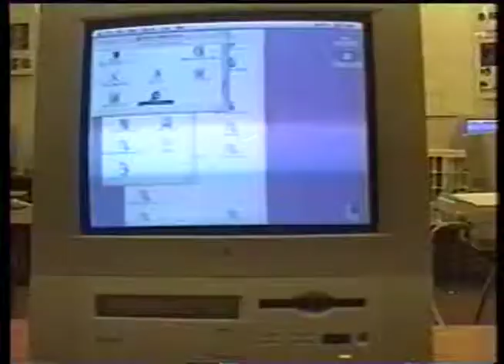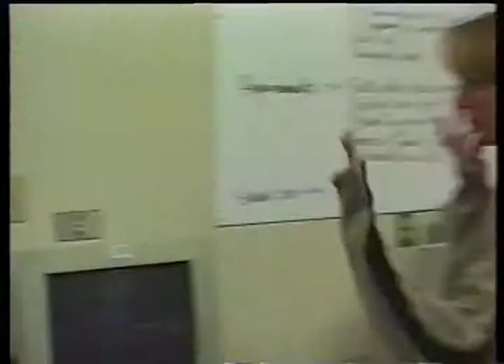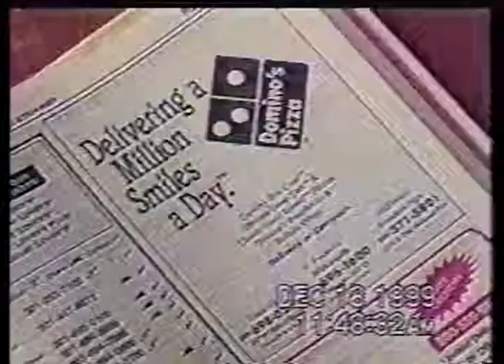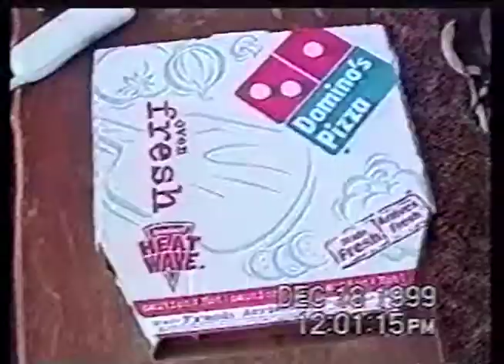1999 12 18 CTC What We Do After School